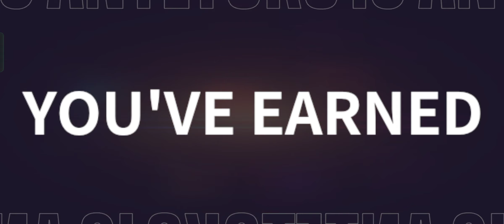AD WELCOME! HUGE 30 GAME CHANGER PACKS IN NBA INFINITE!!!